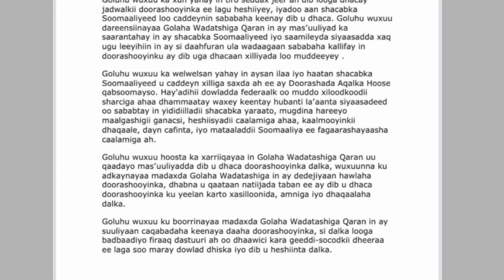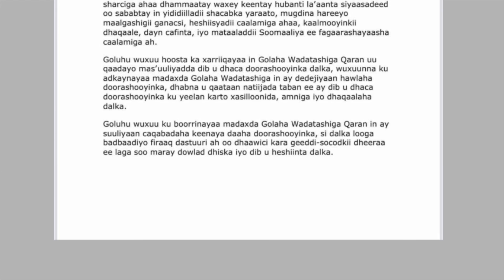DEG DEG: Fahad Yaasiin iyo Jiis Mareexaan oo gabi ahaanba Bur buriyey Cadeynta Dilkii Ikraan Tahliil